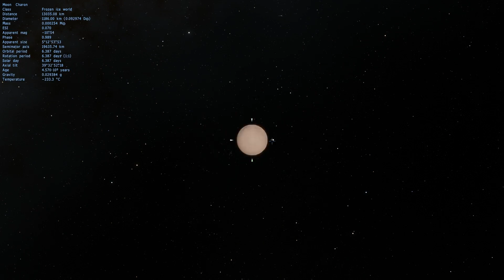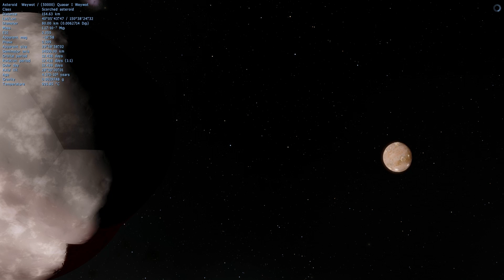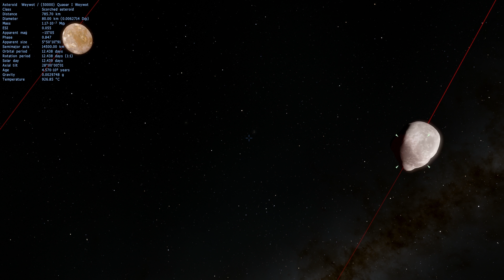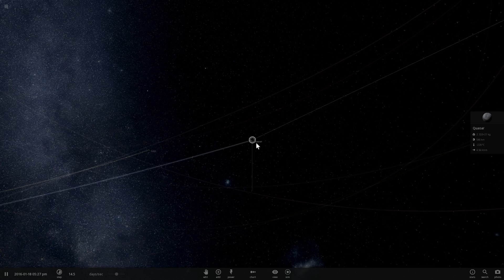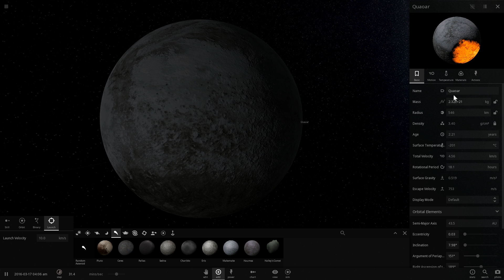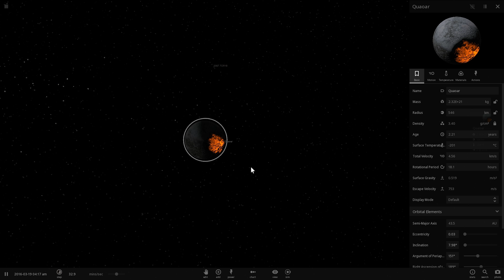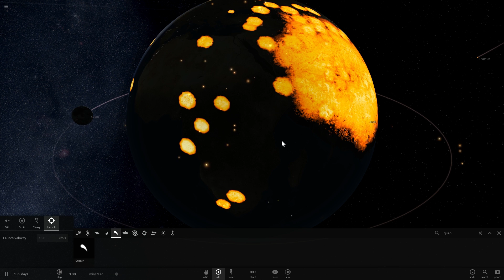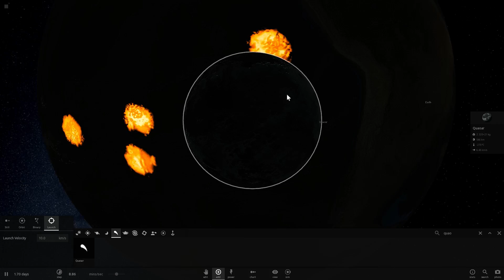QUAOAR AND WEYWOT - Almost Dwarf Planet in Space Engine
In this video, we will talk about the wonderful Quaoar and its satellite Weywot.